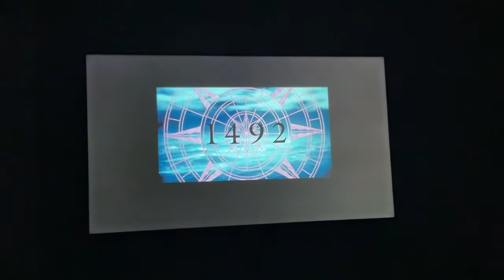20th Century Fox (Celebrating 75 Years)/Dune Entertainment/1492 Pictures (2010) #2